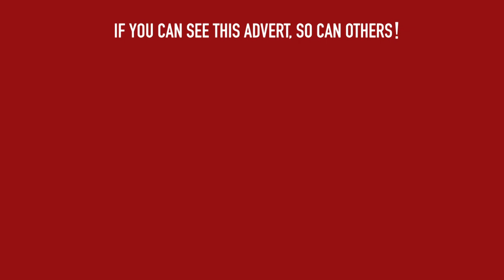Thetford Town VS Gorleston | Full Match | 12/01/19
The full league match between Thetford Town and Gorleston.

Recorded and edited by Kevin Barreto